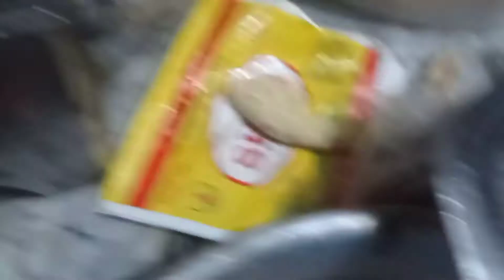CHAPLI KABAB RECIPE SHARE